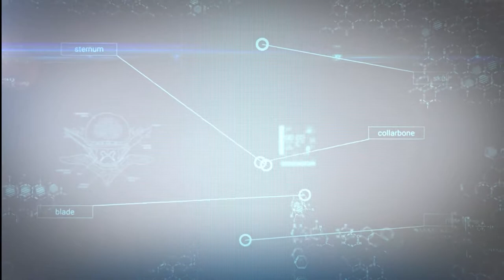იმპულსი -მთავარი თემა: 10 ოქტომბერი მსოფლიო ფსიქიკური ჯანმრთელობის საერთაშორისო დღე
სტუდიის სტუმარი: ფსიქიატრი ნონა ნაკაშიძე